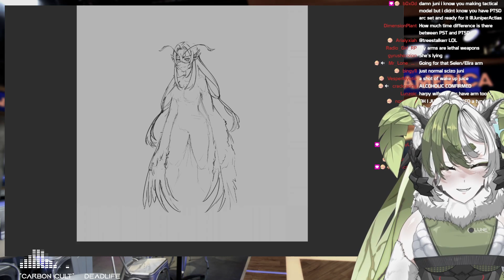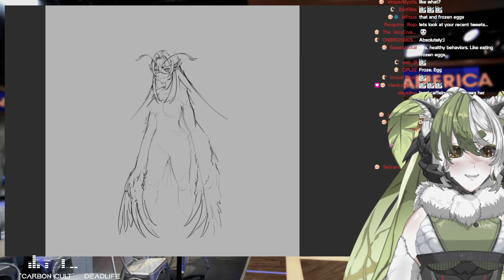She Taught Them How To...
Juniper talks about gacha games and their cute characters

Hey There 😄 Take a free moth Ƹ̵̡Ӝ̵̨̄Ʒ